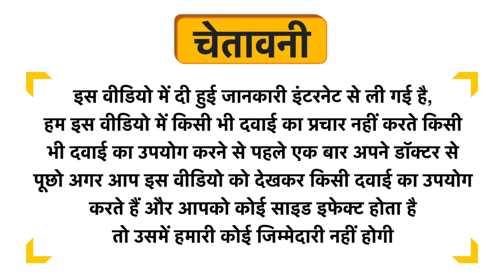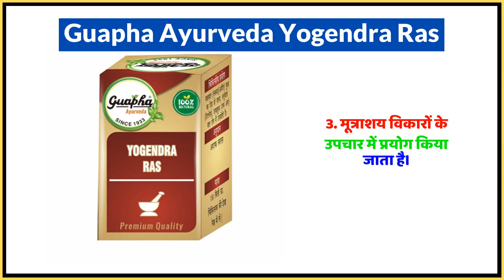Guapha Ayurveda Yogendra Ras Uses in Hindi | Side Effects | Dose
Guapha Ayurveda Yogendra Ras Uses in Hindi | Benefits | Side Effects | Dose